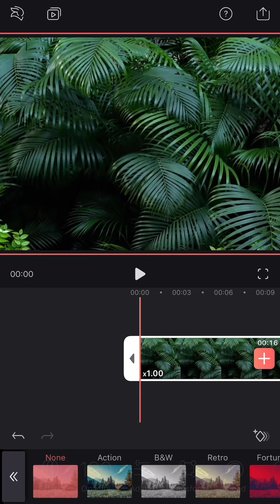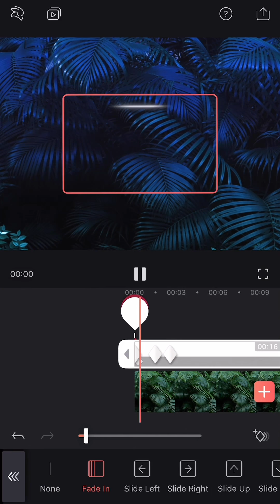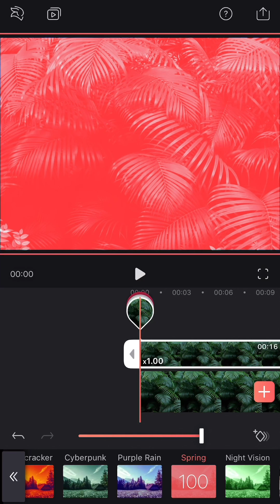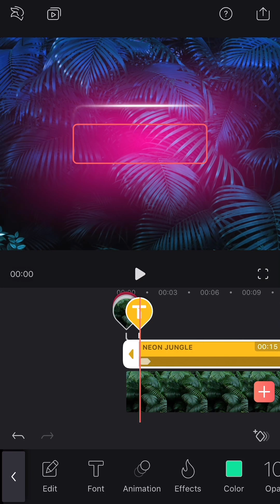How to Create Your Own Title Card Videos (Enlight Videoleap Tutorial)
When editing your videos, its important to leave your mark on all your videos if you want to distinguish yourself amongst your competition. In today's video, you're going to learn how to create your own title card videos so that you can effectively communicate with your audience and STAND OUT. This Enlight Videoleap tutorial is everything you need to get started in editing your own videos. Try the Videoleap app today!

Keep in mind: if you don’t have Videoleap Pro, you can only use two layers or effects at the same time. Get Videoleap Pro to use more layers and edit more artistic videos.

Discover how easy it is to get creative with video. Whether you want to make fun and fast travel videos, artistic and funky clips, or simply share memories and moments with friends, Videoleap video editor is the breakthrough video editing app just for you. Pros will take advantage of powerful high-end editing features, while those who want to learn video editing will have fun cutting and combining video clips simply, intuitively – from whenever, wherever! There’s no end to the possibilities when you can mix videos and images together to create double exposures and artistic looks, and use other layer-based editing – adding videos, effects, text and images. You can also customize video layers with transformation, masking, and blending modes.

Start creating amazing videos on iPhone today!